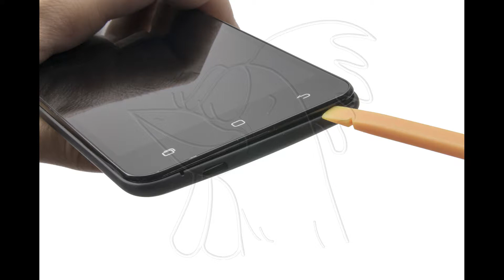Guía del Hisense T5: Cambiar cámara trasera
Guía con todos los pasos necesarios para que cambies tú mismo los componentes del Hisense T5.